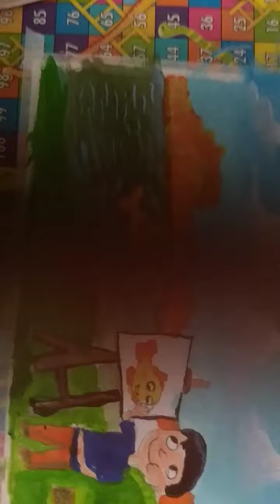Drawing a boy who is painting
How to draw a painting

Materials used
Colour pencils
Brush pens
Acrylic paint
Hb pencil